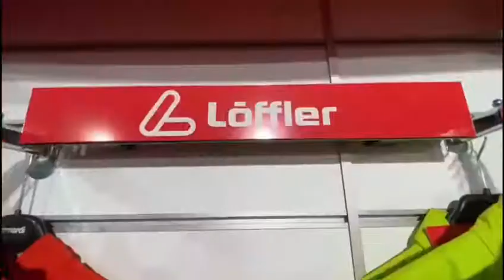Stand Up Paddle-uri de diferite feluri, un jacuzzi, in oferta showroom-ului Fischer din Timisoara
Vedetele vacantei de vara. Cele mai multe modele de Stand Up Paddle sau un jacuzzi perfect pentru gradina ori terasa. Oferta spectacol a showroom-ului de articole sportive Fischer din Timisoara. Foto si video